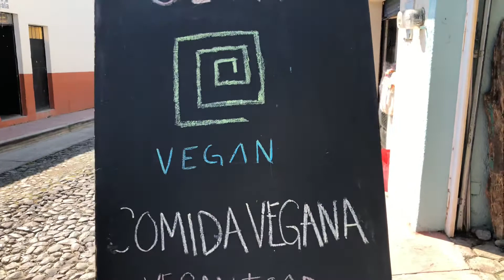Ol-Lin Vegan restaurant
Ol-Lin vegan restaurant is located off the San Antonio plaza
at Independencia 137 B, San Antonio Tlayacapan.